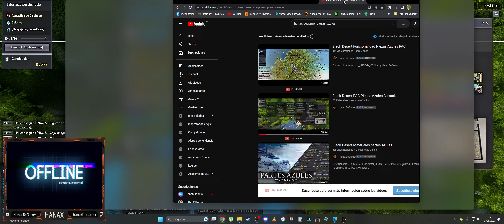Black Desert - ¿Porque barco comenzar en Black Desert Online?